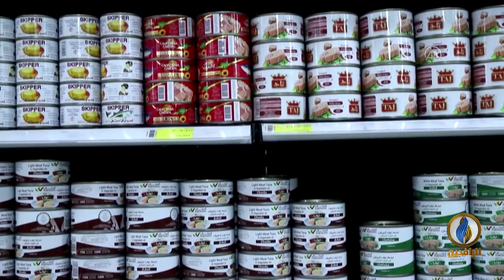تقرير إخباري.. جدل بشأن قدرة حكومة ميقاتي على الخروج بلبنان من أزماته المتفاقمة